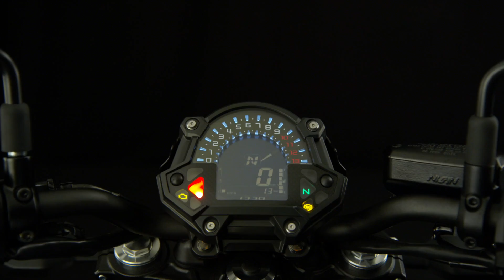Kawasaki Z650 (2017)